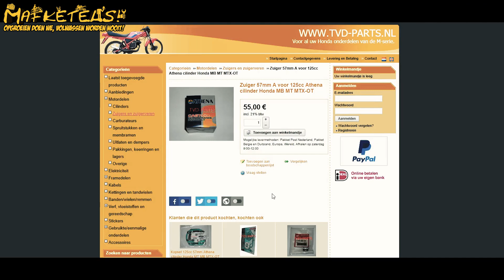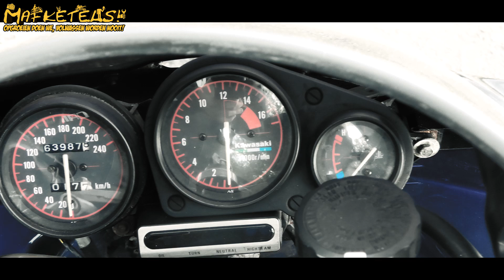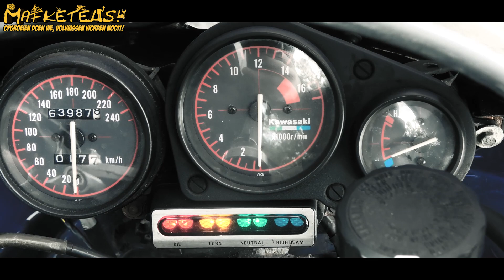MIJN EERSTE LEGALE MOTOR? IK HEB EEN NIEUWE MOTOR GEKOCHT! | MAFKETELS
Daar is hij dan! Ik heb voor het eerst een legale motor gekocht want brommers hebben we genoeg!

meetup rit ride rideou circuit nederland motovlog motovlogging moped mopeds riding dutch 50cc 70cc 80cc 86cc 90cc 110cc 125cc 250cc 300cc 400cc 500cc 600cc 750cc 800cc 1000cc supersport honda mt5 nsr mb5 kreidler rmc florett rs yamaha tzr dt suzuki tsx zundapp puch maxi tomos 4t 2speed motorhispania rieju aprilia vespa derbi schakelbrommer rollerbank opvoeren tunen tuning opgevoerd athena malossi polini parmakit eurocilindro airsal doppler stage6 am6 cartuning